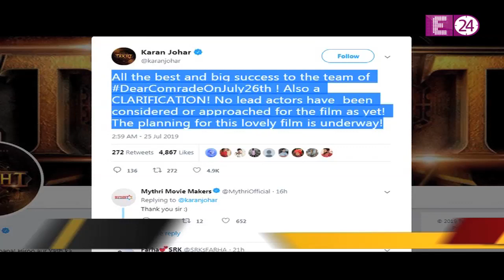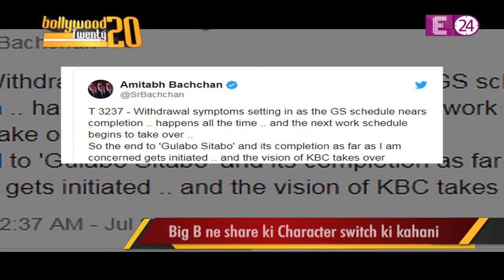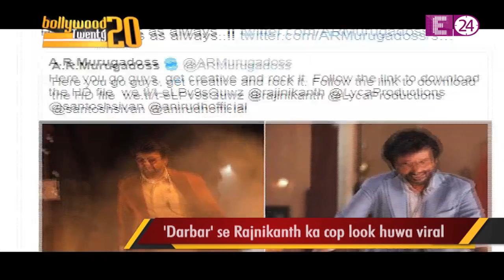Bollywood 20-20 || 2020 में Box Office पर होगा महासंग्राम,'बच्चन पांडे' से टकाराएंगी 2 बड़ी फिल्में